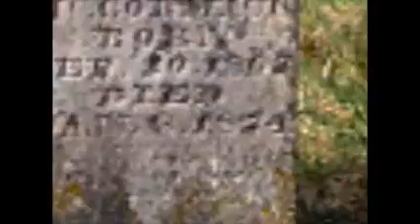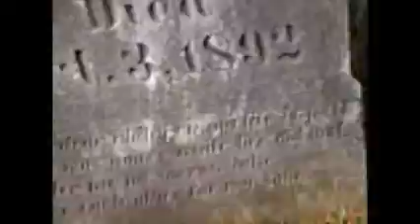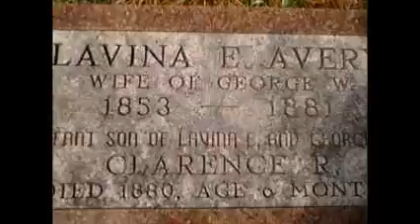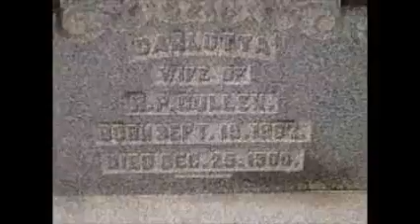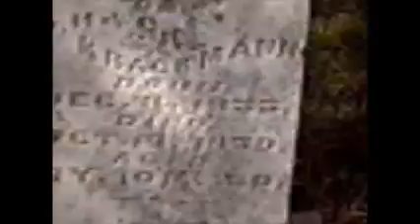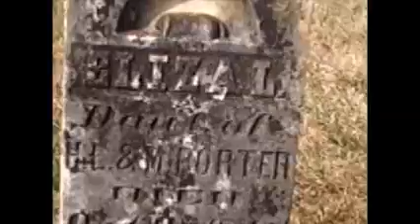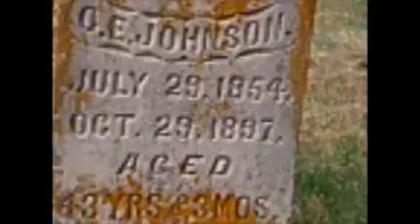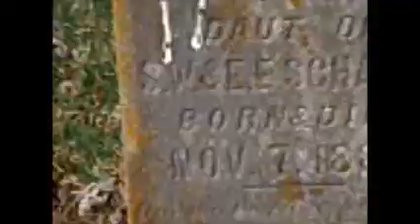Abandoned house #2 Graveyard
Episode 2 of my new series which I have decided to call "Abandoned Indiana", In this episode im not exploring an abandoned house but instead  an old abandoned graveyard by my house,sorry for the terrible close up of my face near the end of the video also the audio and quality is a little bad but hope you enjoy!